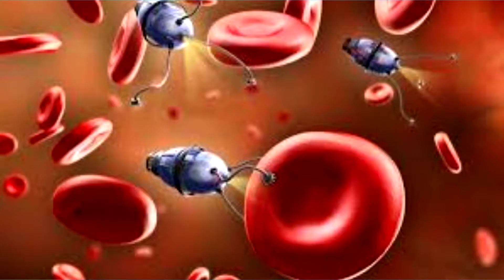Phinese and ferb intro but. What.